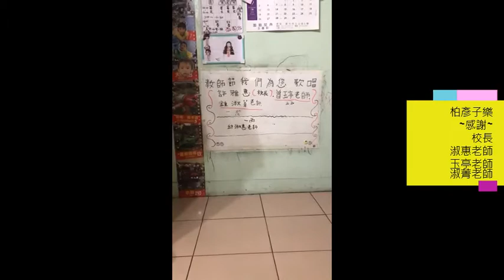愛之語優勝及入選